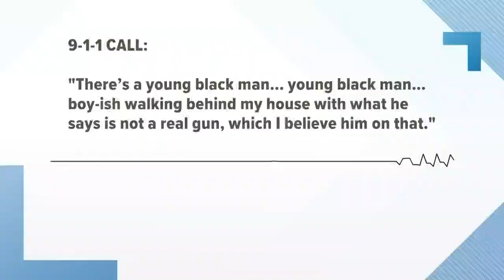Cops called on boy playing with toy gun in back yard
An African American family in Bryant is raising their voices after their neighbor called the police on their 10-year-old son.